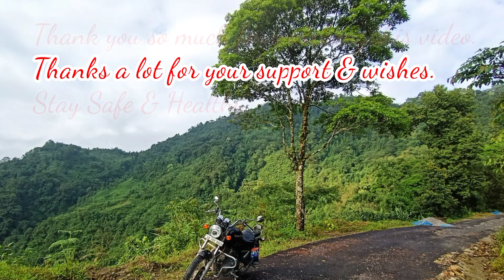Lungsel || A New Destination at Kalimpong District || The Beautiful Place Lungsel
Hello friends, here I am presenting another new beautiful place of Kalimpong district. Hope you will like this video. Thank you so much for your support and wishes. Stay safe and healthy.